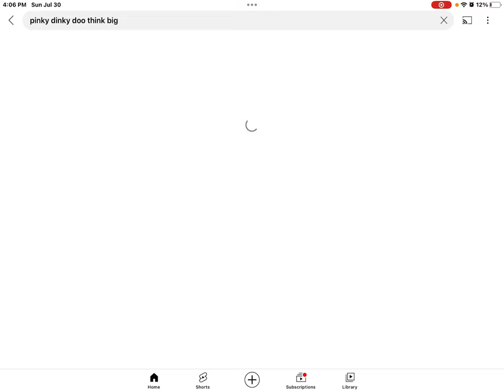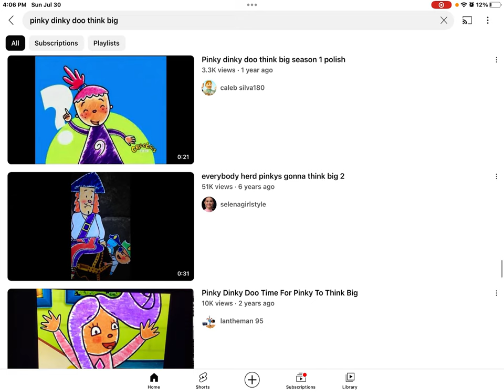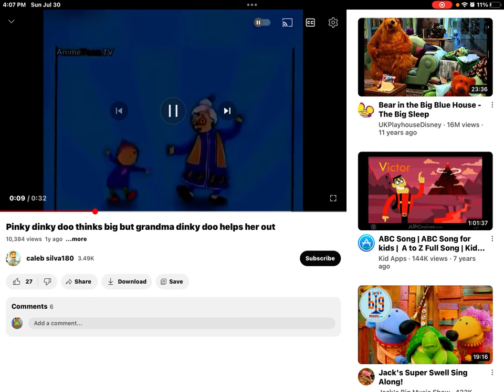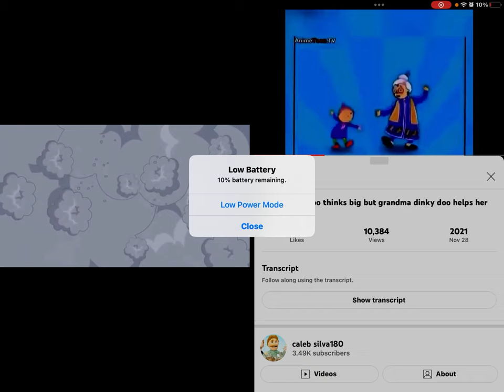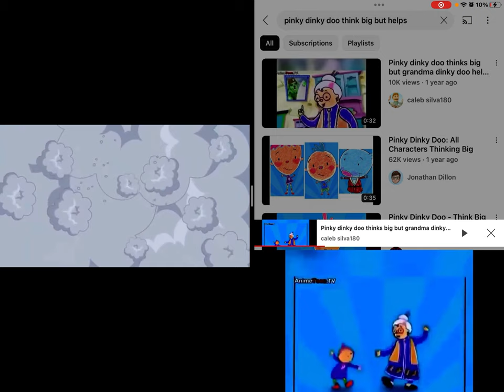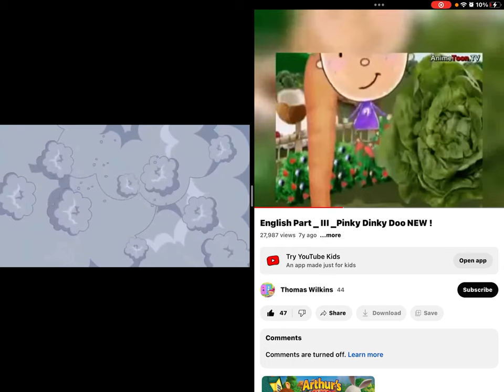July 30, 2023